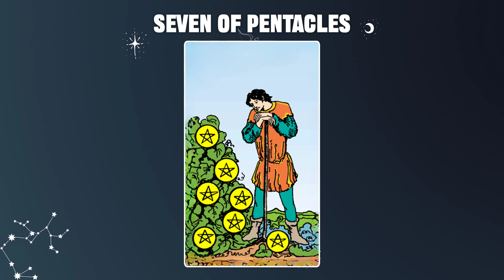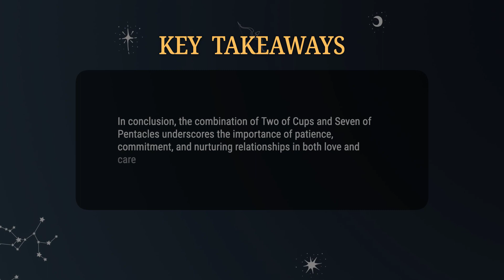Two of Cups & Seven of Pentacles 💡TAROT CARD COMBINATION AND MEANING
In this video, we'll explore the various interpretations and symbolism of the tarot deck, helping you to gain a deeper understanding of the cards and their significance.
Whether you're a seasoned tarot reader or a beginner, this video is the perfect way to enhance your knowledge of tarot meanings.
So sit back, relax, and let's dive into the fascinating world of tarot!

In conclusion, the combination of Two of Cups and Seven of Pentacles underscores the importance of patience, commitment, and nurturing relationships in both love and career aspects of life.